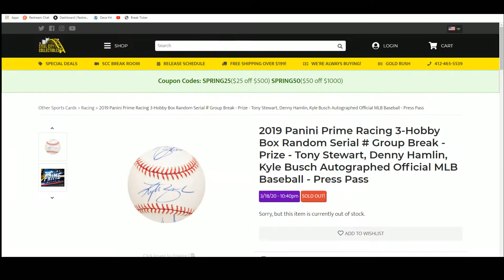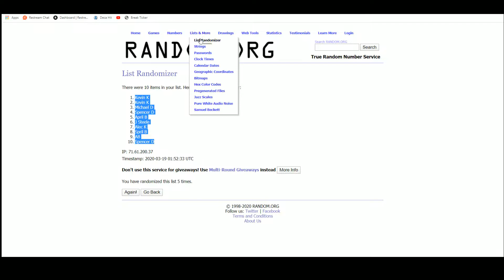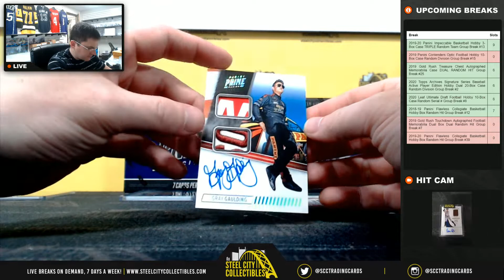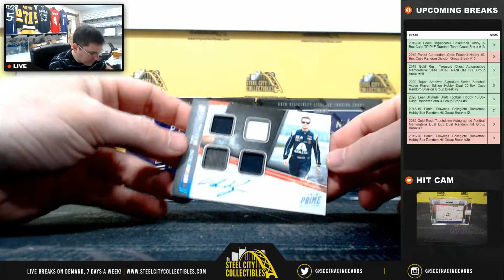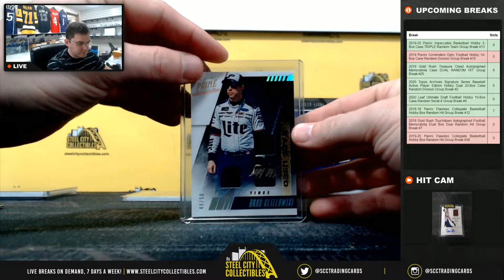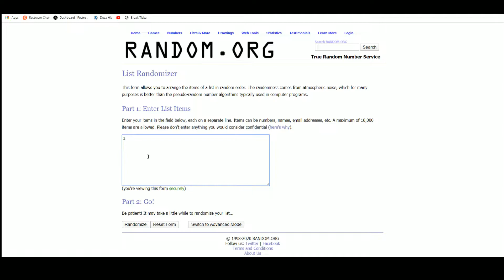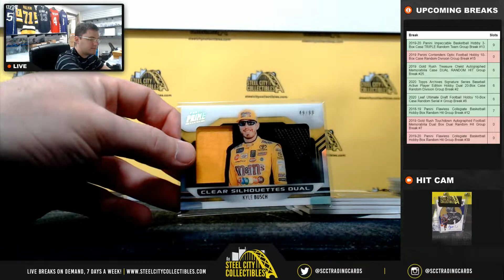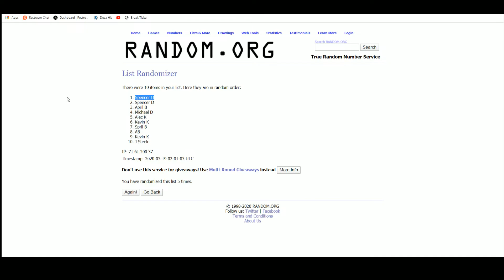2019 Panini Prime Racing 3-Hobby Box Random Serial # Group Break - Prize - Stewart , Busch, Hamlin